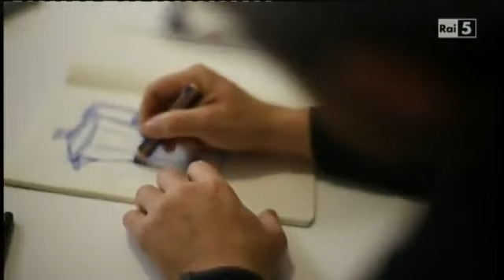ZAGOR TV : SERVIZIO RAI5 su Tex Willer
Ottimo servizio di Rai5 su Tex Willer,visto dalla prospettiva di un designer di successo quale Giulio Iacchetti